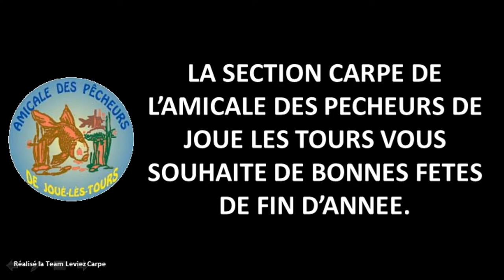SAISON CARPE 2014 - LAC DES BRETONNIERES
Retour sur la saison 2014 des activités organisées par la section Carpe de l'Amicale des Pêcheurs de Joué Lès Tours.